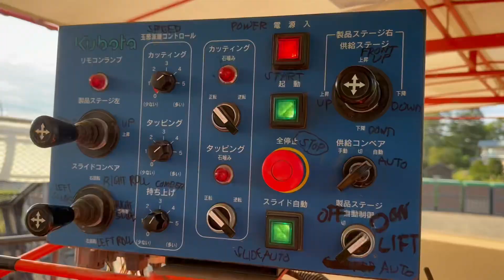Onion topper ..Ang bilis namin natapos